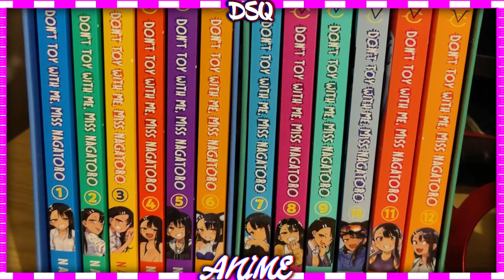Ishikki A Heroína Pelada E Mascarada! Reviews Do Capitulo Especial Volume 18 Do Mangá Nagatoro-san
Fala Ae Galera Tudo Beleza Com Vocês ? Sejam Todos Muito Bem Vindo Ao DiegoSQ-Anime

Gostou Do Video ? Não Se Esqueça De Se Inscrever

Anime - nagatoro-san
Quer apoiar o Canal financeiramente ?